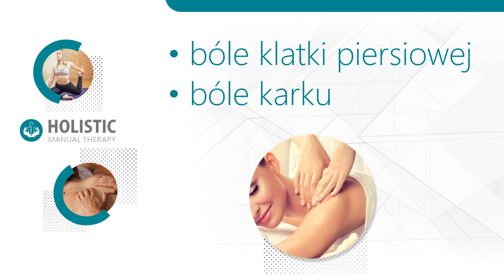Terapia manualna Warszawa Holistic Manual Therapy Janusz Tympalski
Jestem m.in. fizjoterapeutą, terapeutą manualnym, osteopatą, entuzjastą rozwoju osobistego. Posiadam wyższe wykształcenie, ukierunkowane w stronę rehabilitacji i osteopatii. Ukończyłem wiele kursów.

Świadczę pomoc w leczeniu schorzeń poprzez dotyk.

W tym zakresie wykonuję indywidualne ćwiczenia sensomotoryczne, masaż sportowy w domu pacjenta, masaż relaksacyjny i nauka relaksu, terapia manualna u pacjenta w domu, masaż Lomi Lomi.

Pomagam przy bólach klatki piersiowej i żeber, lędźwiowego odcinka kręgosłupa, bólach głowy, nadmiernym napięciu, problemach z trawieniem, mrowieniu kończyn górnych itd.

Tworzę relacje z Pacjentami, staram się ich lepiej poznać, aby móc zaoferować jak najlepszą pomoc.

Zachęcam do skorzystania z mojej oferty.